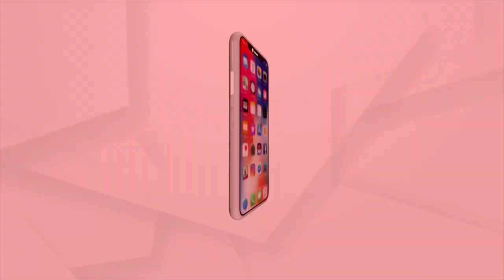Watch: Hotelier Siba Prasad Das Appears Before ED In Archana Nag Case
Hotelier Siba Prasad Das Appears Before ED In Archana Nag Case.